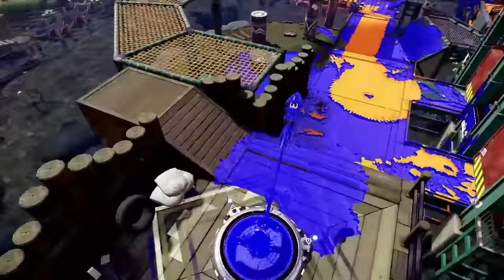Best Games of 2015 - Smash Cut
What a great year it's been for gaming!

Sound Effect Used:
"Cinematic Impact" by Nothern_Monkey

Space Animation Background at the end of the video by kanadaka

List of Games featured:
Undertale
Bloodborne
Rocket League
Fallout 4
Axiom Verge
Kings Quest Chapter 1
Until Dawn
SOMA